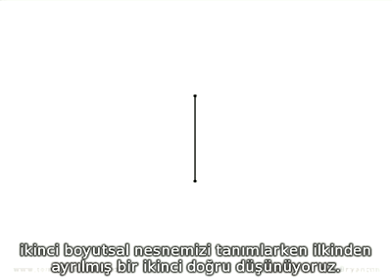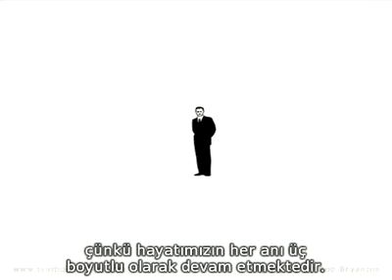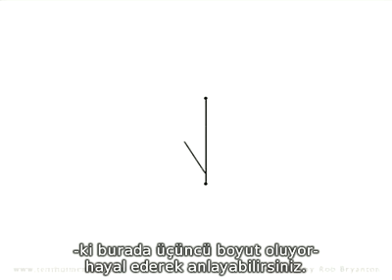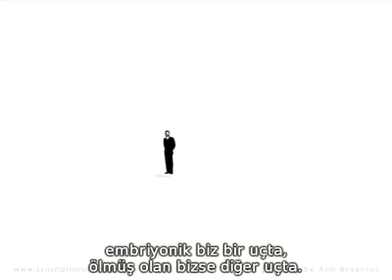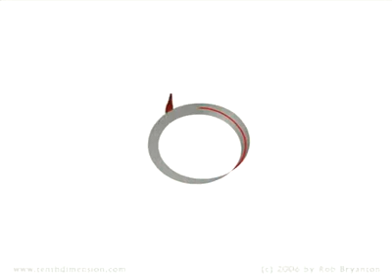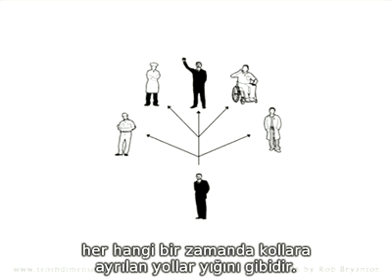String Teorisi ve 10 boyut 1-bölüm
boyut kavramının ne olduğunu ve sicim teorisini anlatıyor
2. bölüm linki